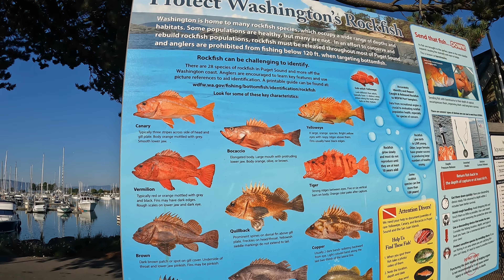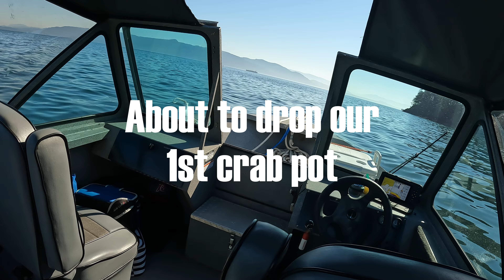Dungeness Crab and Salmon Fishing in Washington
In early September 2024, I went out crabbing on my future father-in-law's boat in the North Puget Sound, Washington, in the Pacific Northwest. In between dropping our crab pots and retrieving them, we took the boat to the Rosario Straight, turned on the trolling motor, and dropped our lines to fish for Coho Salmon.

"Dungeness typically grow 6–7 in (150–180 mm) at their widest point and inhabit eelgrass beds and sandy bottoms. Its common name comes from the Dungeness Spit in the Strait of Juan de Fuca, Washington state, United States, which shelters a shallow bay inhabited by the crabs."

"The Coho Salmon is a species of anadromous fish in the Salmon family and one of the five Pacific Salmon species. Coho Salmon are also known as Silver Salmon and is often sold as medium red Salmon."